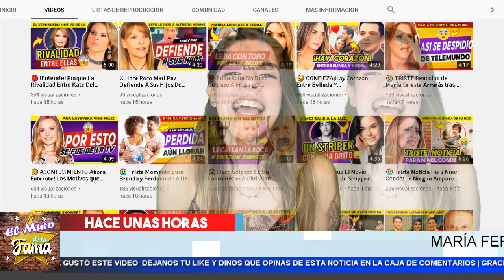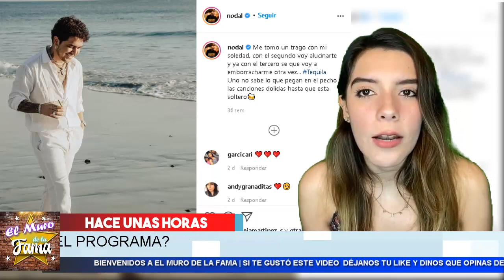😱 𝗨𝗹𝘁𝗶𝗺𝗼 𝗠𝗜𝗻𝘂𝘁𝗼 ¡Ardida, 𝗘𝘅 𝗗𝗲 𝗡𝗼𝗱𝗮𝗹 Por Su Noviazgo 𝗖𝗼𝗻 𝗕𝗲𝗹𝗶𝗻𝗱𝗮 . El Muro De LA Fama